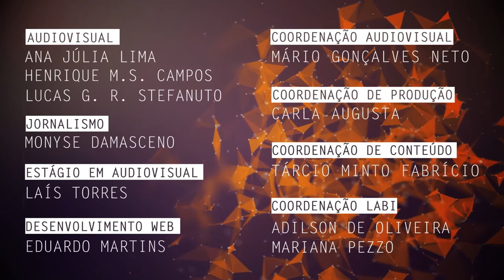Fluxo de informações veiculadas em campanhas eleitorais é tema de pesquisa na UFSCar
Lucy Oliveira, docente do Departamento de Ciências Sociais da Universidade Federal de São Carlos (DCso - UFSCar), fala sobre sua pesquisa com o foco em Comunicação, Política e Democracia, avaliando a campanha presidencial de 2014 e de que forma os veículos de comunicação impressos se comportaram em relação à veiculação de críticas aos candidatos.